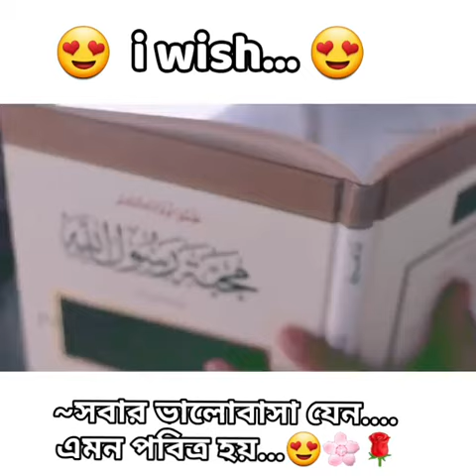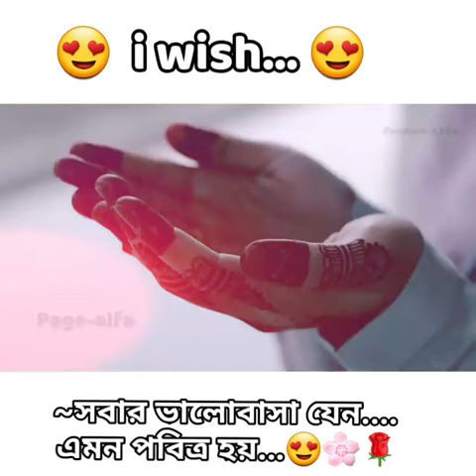অসাধারণ একটি বিবাহ একটি বার দেখুন